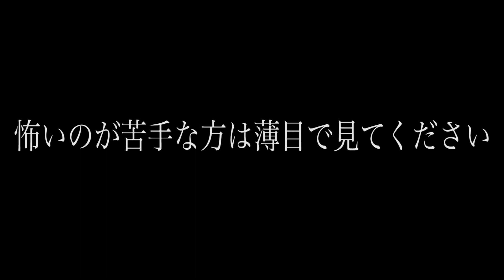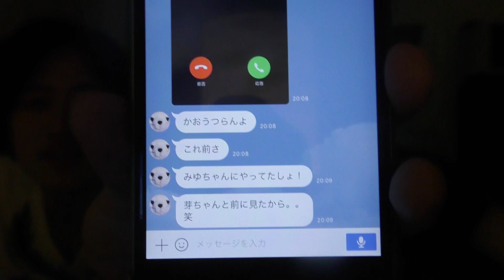LINEで幽霊に成り済まして超ビビリな女の子に電話した結果...。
恐怖のLINEドッキリ！
こんなのからいきなり電話きたらビビりますよね。